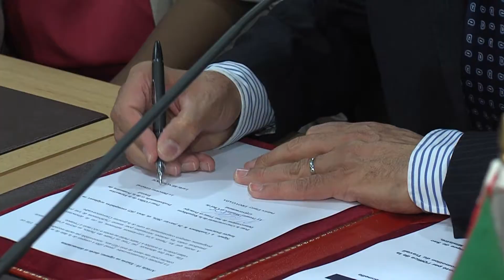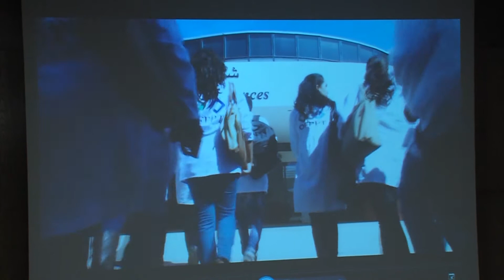Le Maroc et Sao Tomé-et-Principe concluent une convention de coopération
Le Maroc et Sao Tomé et Principe ont conclu, à Casablanca, une convention-cadre de coopération dans le domaine de la formation professionnelle, à l'occasion de la visite du Premier Ministre de la République démocratique de Sao Tomé et Principe, Patrice Emery Trovoada, à l'Office de la Formation Professionnelle et de la Promotion du Travail (OFPPT)